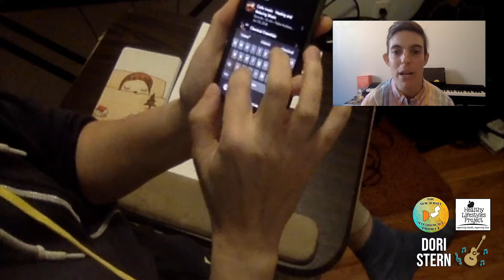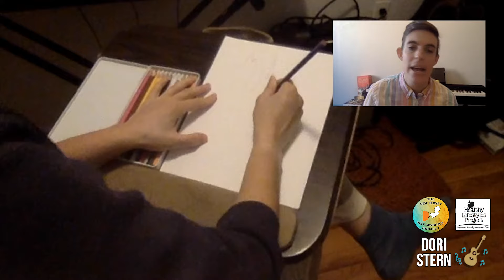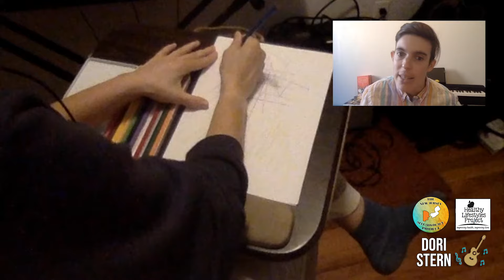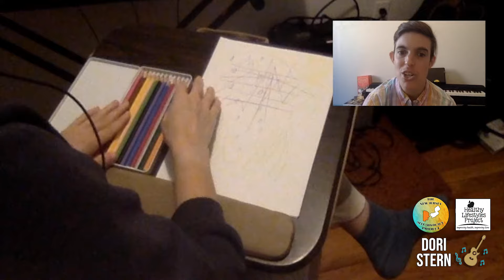Benefits of Listening to Music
In this video Dori Stern, a music therapist, talks about the benefits of listening to music and one special way that she likes to listen to music. She shares her techniques for listening to music while drawing and how to get the most out of the experience.